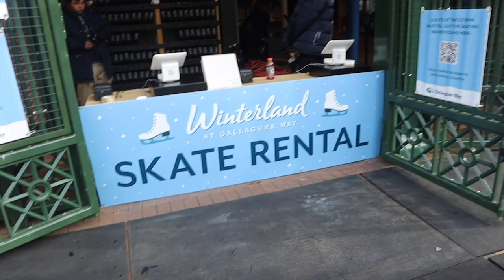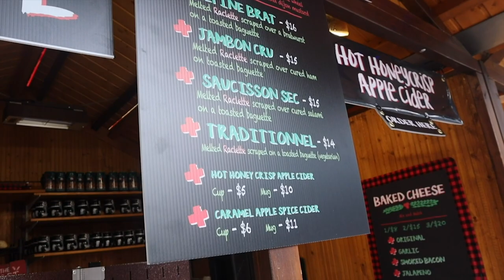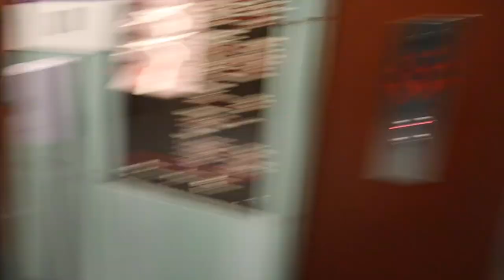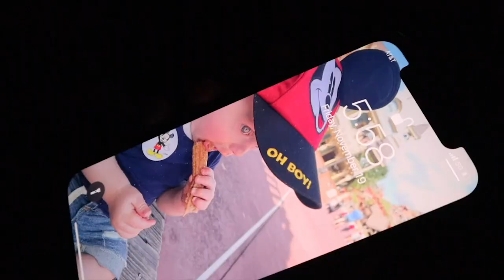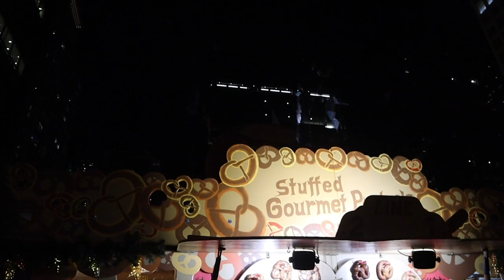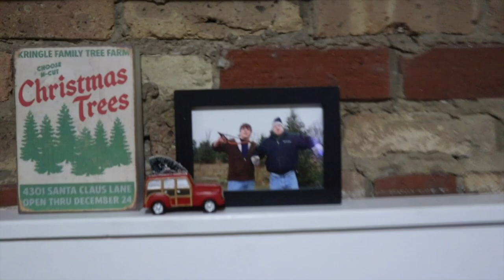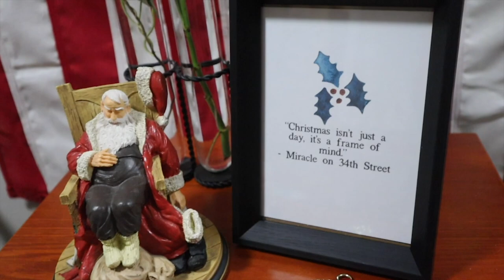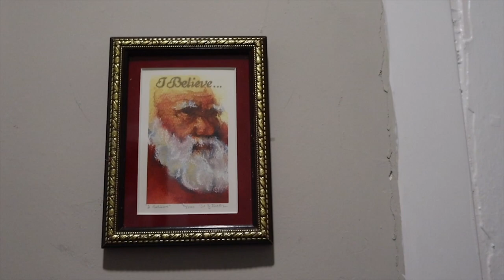Get Ready Chriskindlmarkt... Here We Come! | Opening Day & Millennium Park Christmas Tree Lighting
It is a very big day today for MANY reasons! 1. Peter signed up for the Squamish 50 races (if you're interested, here's the 2. It's opening day of the Chicago Chriskindlmarkts AND the tree lighting ceremony at Millennium Park. We swing by the Wrigley Field location for lunch and then head to the downtown location for dinner! Everything was all so magical. Sarah shares her holiday spritzer recipe and our Christmas decorations when we get home. Fingers crossed for a good night sleep!